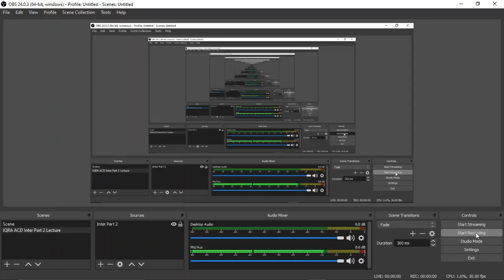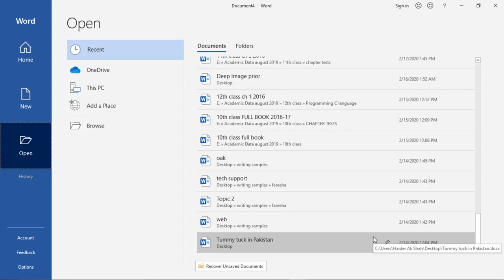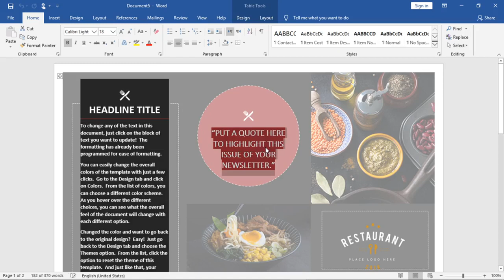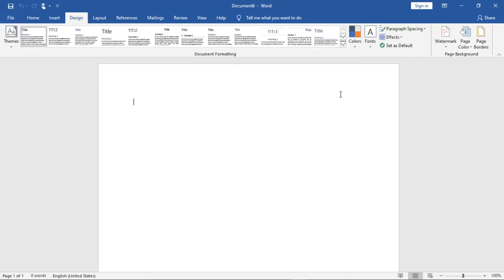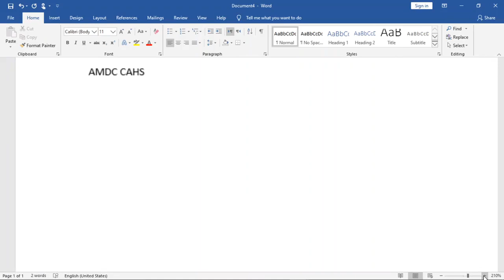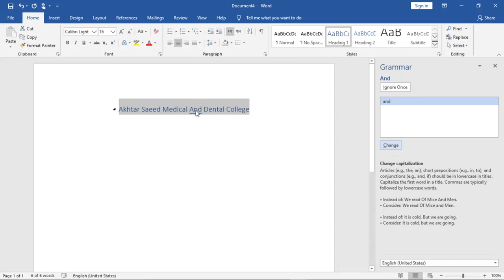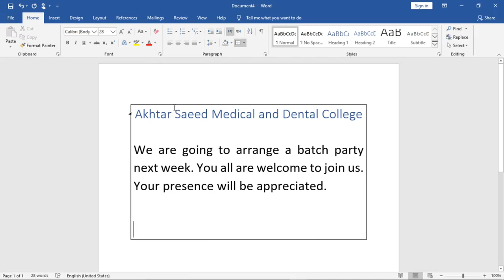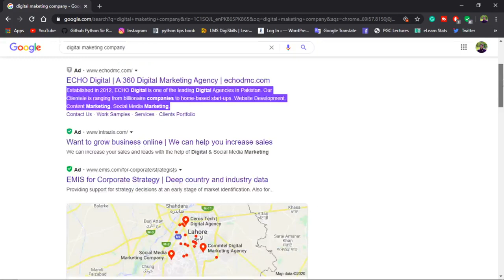Lecture of Haider ali shah on MS word